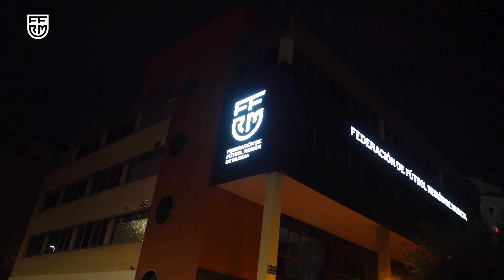¡Las SELECCIONES FEMENINAS SUB-15 y SUB-17 ya están en ASTURIAS!